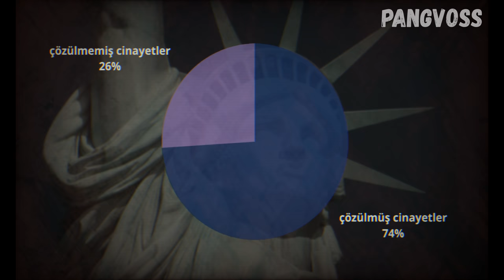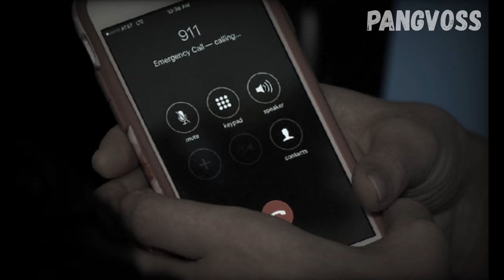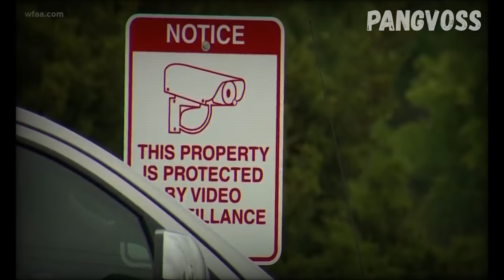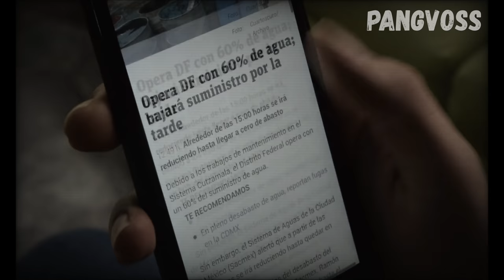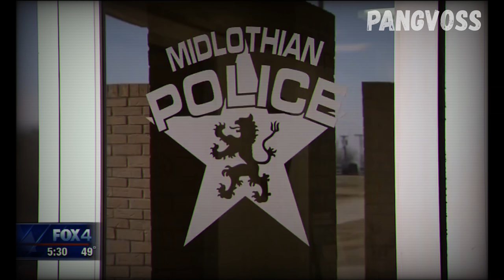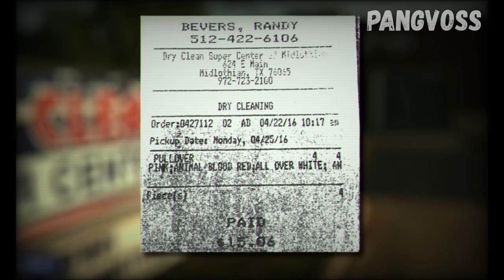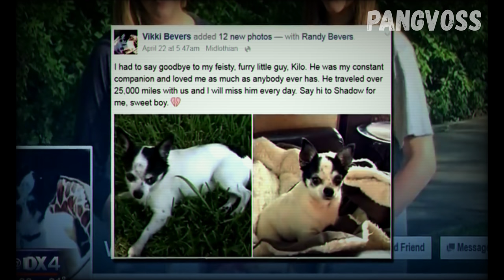MISSY BEVERS VAKASI / DEDEKTİF VAKALARI / ÇÖZÜLEMEMİŞ DAVA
Herkese merhaba. Bu videomuzda Amerikada yaşamış Missy Bevers adlı kişinin çözülememiş vakasını inceleyip hazırlayıp sizlere sunduk keyifli seyirler dilerim.

Bana destek olmak için altta ki linkten kanalıma destek olabilirsiniz keyifli seyirler dilerim.

Bu hikaye 2016 yılında Teksas'ta gerçekleşti. Terry Lynn Beevers 45 yaşındaydı, arkadaşları ona Missy diyordu. Missy, Brandon Beavers ile evliydi ve 18 yıllık olan evliliklerinden üç çocuk dünyaya getirdiler. Missy bir fitness eğitmeni olarak çalışıyordu. Herkes Missy'yi kendini işine adamış iyi ve nazik bir kadın olarak tanıyordu. Bu iyi kalpli kadının hiçkimseyle bir problemi yokmuş gibi görünüyordu, ama ne yazık ki Missy'nin hayatı gerçekten kötü bir adam tarafından sonlandırılacaktı.